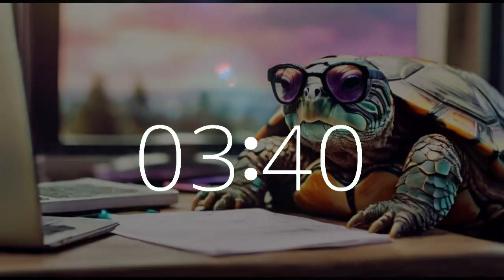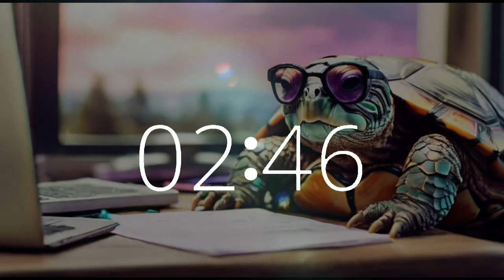17 Minute Timer for Tax Time Break: Lofi Chill Music for Stress Relief, Relaxation 📝⏳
Take a breather with our 17-minute tax time timer featuring calming lofi chill music on Techtonic Grooves. Imagine the tranquility of a California spring day while our turtle friend manages taxes at the computer. Let the soothing melodies relax your mind, ease stress, and boost focus during tax season.